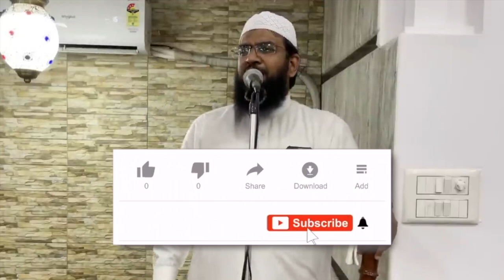Imam bukhari ka bachpan | Shaykh Hafiz Abdul Haseeb Madani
This video clips is extracted from Jumu'ah Khutbah _ Palestine - Duaon Mein Taseer Hai by Shaykh Hafiz Abdul Haseeb Madani

PLEASE NOTE: Any   the views expressed by the speakers do not necessarily represent the views of Remind Yourself or any other projects it may have or intend to do.